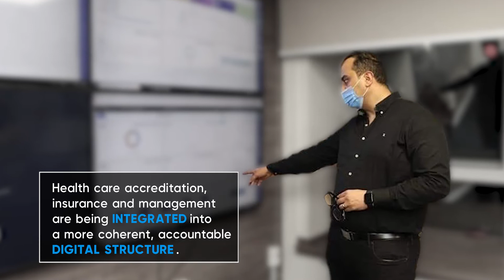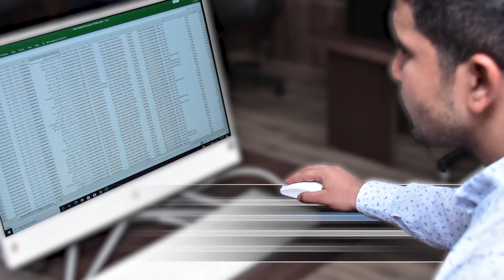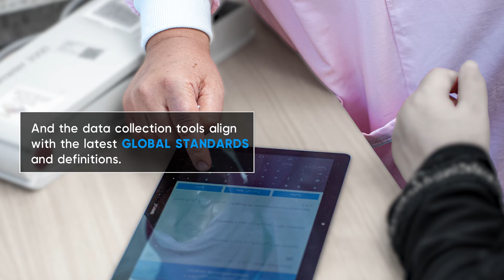EMRC69 success stories | Egypt